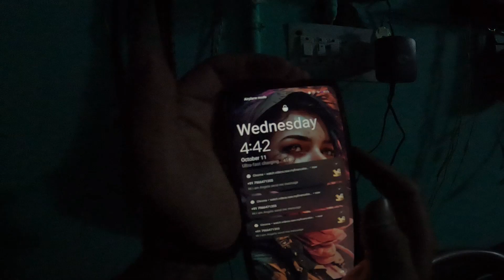JI KA WELCOME PITHORAGARH MAI @bjp //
HOPE YOU ENJOYED MY VLOGS  ❣️

IF YOU LIKE MY VLOG PLEASE

INSTA . I'D  📸

FB . I'D 🤳

.Keywords.
Lucky kanyal
motovlogger
motovlog tips
vlogging tips
bike rider
India  Uttarakhand Pithoragarh
Bikerider Lucky khuni kanyal
Uk-05  Stunts Riders
High Speed drag race
Racing thrill hill riders
GoPro Hero10 black
Pulsar 220 go pro
Trending videos viral
Police attack goes wrong
Arrest case jail illegal challan
YouTube India
YouTube channel growth
YouTube money
Traveling solo ride
Viral content
Trending million lakh
Fun crazy funny trip
Friends family travelling
YouTube shorts
YouTube India
YouTube video
view  Life lifestyle
Shorts money
youtube channel kaise banaye
Youtube vlog Hindi
Pahadi vlogs YouTube
Pithoragarh youtuber
Youtubers India
Shorts content
Content creator
Dailyvlog lifestyle
Pahadi life
Pulsar220f sport
Bike ride
Dragrace bikeracing
Youtube vlogs daily